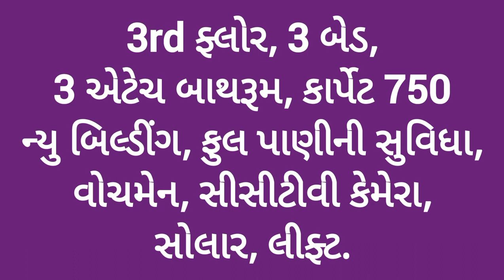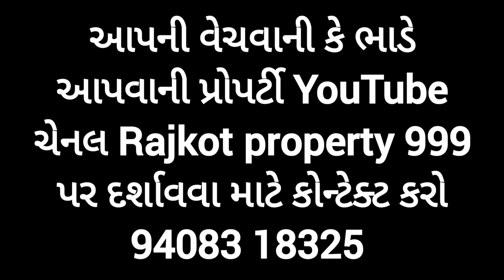R001438 3BHK Flat for sale, Giriraj Residency, 2 Maruti Nagar, Airport Road, Rajkot